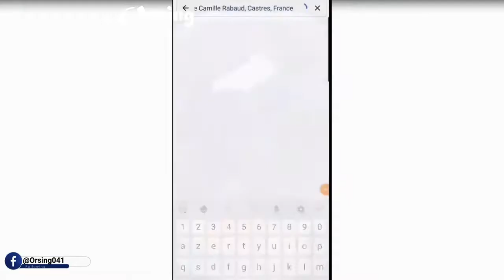When Google Maps takes a picture for you - funny tiktok video part : 93